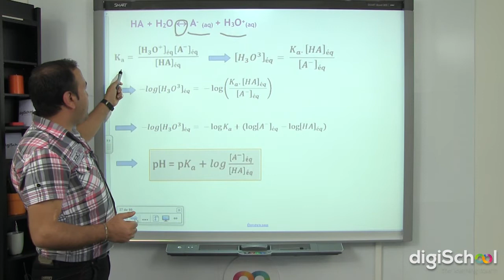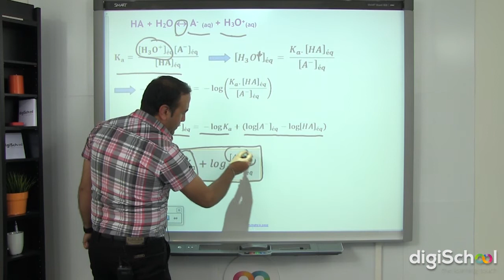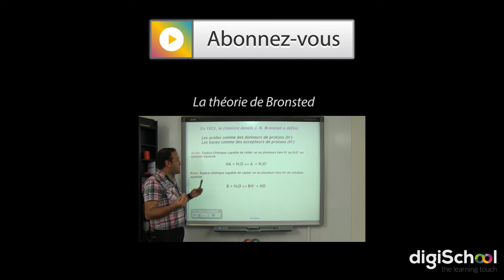La relation d'Henderson - Physique-Chimie - Terminale S - digiSchool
▶ Retrouvez le cours de physique chimie sur la relation d'Henderson en version pdf sur notre

▶ Notre professeur de Physique Chimie, Ali RACHINI, vous fait un cours sur la  relation d'Henderson, dans le cas d'un couple acide base. On commence cette leçon avec l'exemple d'un acide faible. Elle lie le pH d'une solution au pka du couple.